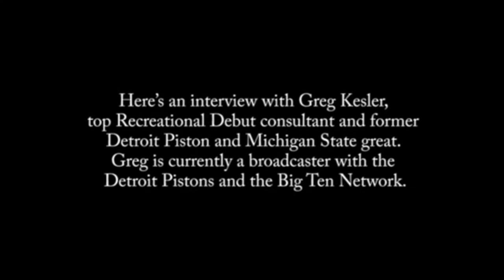Incredible Interview with Greg Kelser (formerly of the Detroit Pistons)